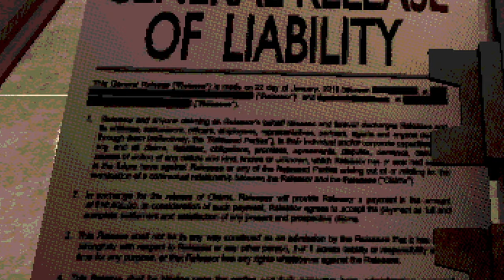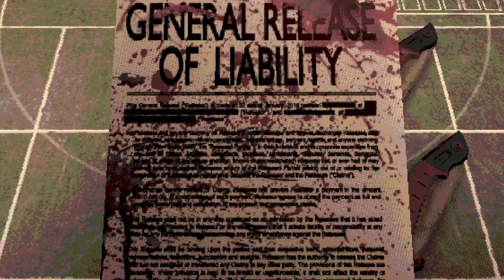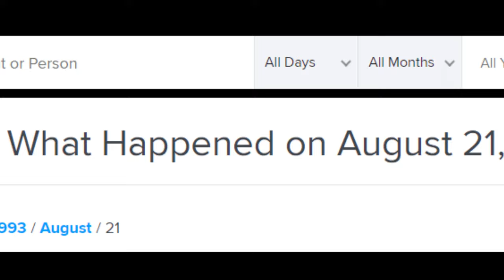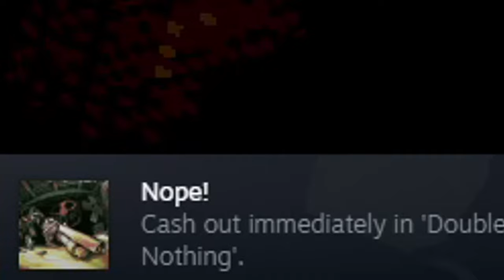Buckshot Roulette Is Hiding Some SECRETS?